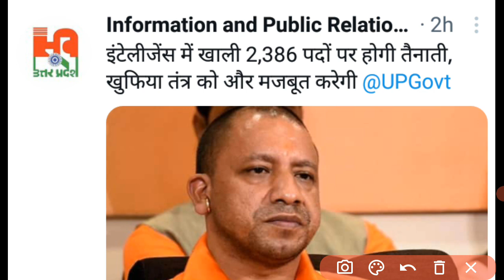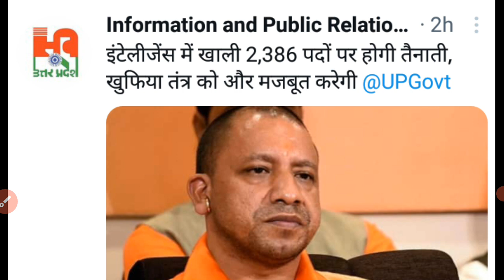UP govt job vacancy 2023 | intelligence department recruitment latest news | upcoming vacancy 2023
Friends, video main up intelligence department recruitment latest update ke bare main bataya gya hai,

UP job vacancy
up govt job vacancy 2023
Utter Pradesh upcoming vacancy
Utter Pradesh intelligence department upcoming bharti
Utter Pradesh sarkar latest job update
10th pass upcoming vacancy
12th pass upcoming vacancy
Upcoming govt job after graduation
ASI upcoming job
Khufia vibhag bharti 2023
Clerk upcoming vacancy
Driver bharti in intelligence department